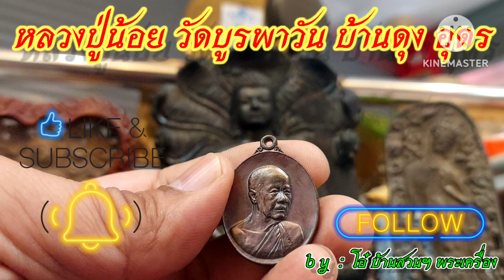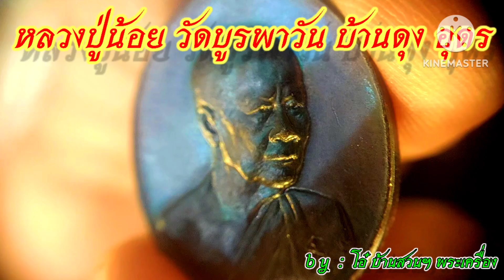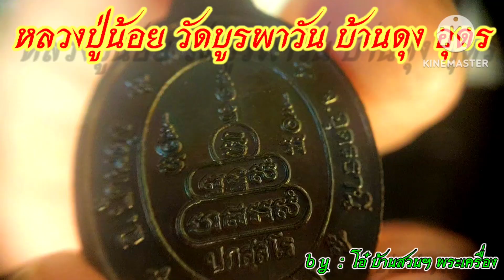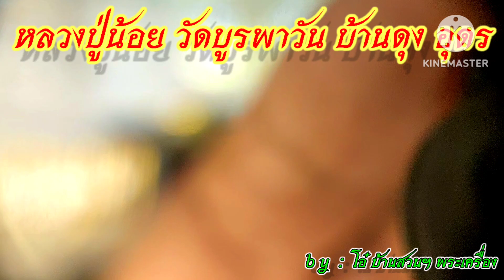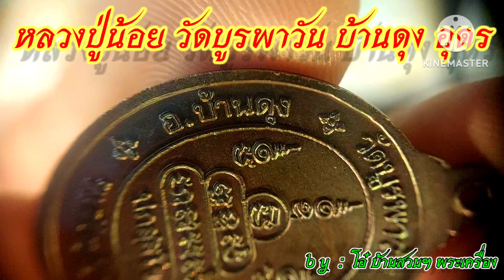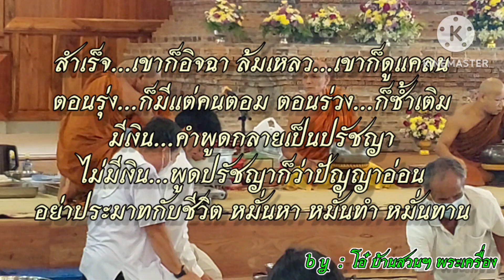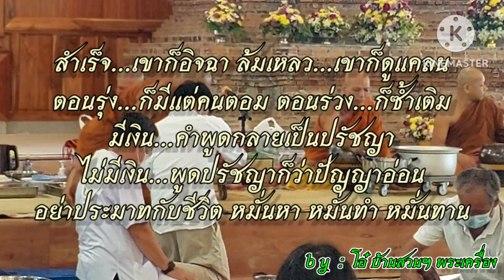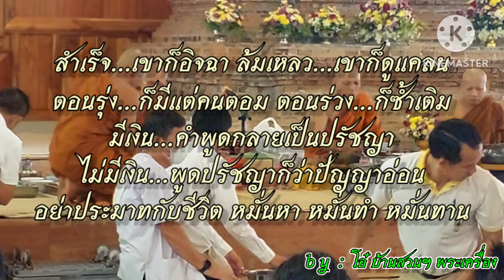หลวงปู่น้อย วัดบูรพาวัน อ.บ้านดุง จ.อุดร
สำเร็จ...เขาก็อิจฉา
ล้มเหลว...เขาก็ดูแคลน
ตอนรุ่ง...ก็มีแต่คนตอม
ตอนร่วง...ก็ซ้ำเติม
มีเงิน...คำพูดกลายเป็นปรัชญา
ไม่มีเงิน...พูดปรัชญาก็ว่าปัญญาอ่อน